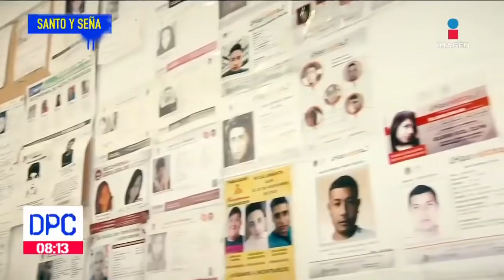Hombre fue asesinado por su compañero de cuarto | De Pisa y Corre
Hombre fue asesinado por su compañero de cuarto tras una discusión. El cuerpo fue abandonado en la carretera México - Querétaro.